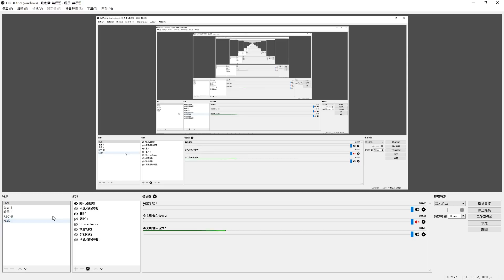電腦如何擷取PS4畫面！？ ［我是這樣拍片 #4 ］『 PS4 遊戲/直播 』(拍片教學)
我係用elgato Game Capture HD60 Pro 黎拍PS4同直播...
唔知大家仲會用咩方法啦..有的話可以係下面留言提供呀

ლ(◉◞౪◟◉ )ლ